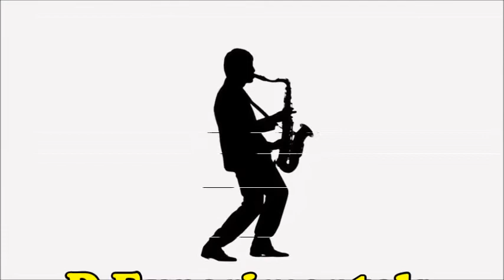D-Experimentals - Saxseduction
Written by Seryljo van Ierlant
Label: Red Bullet Productions
Publishing: Nanada Music BV
Music video by Infinitus Artist Support